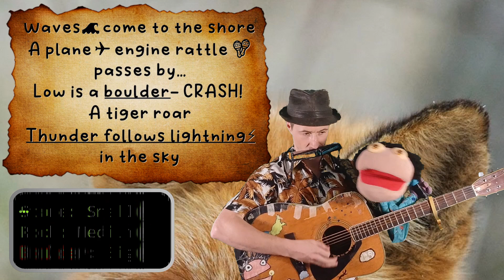The Ear Song 👂| Consider the Ear...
Sound impinges on conciousness purely... My mind is a mirror reflecting the world. I am at peace. I am present.

This song came to us whilst meditating with the Sam Harris on the 'Waking up' app. We hope you like it!

About Us:

Singing Nature 🎤🐍 is dedicated to Song-writing Nature. These fun songs are designed to help you to learn English, and discover the wonder of the natural world...

Mr Joe is an English and Music teacher from the U.K, and Felix is a fluffy Alien from Outer Space. Together they are on an MUSICAL adventure 🎸⛵✨

Teacher???

Use this in your classroom